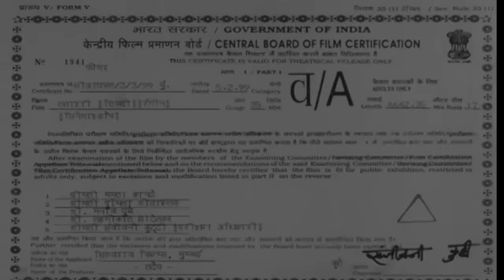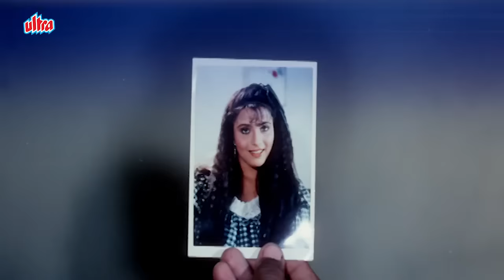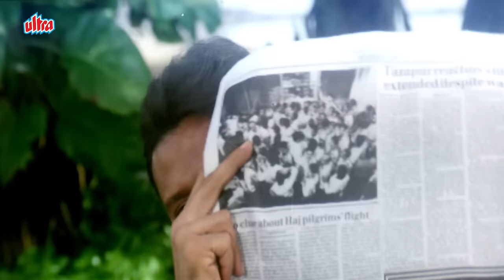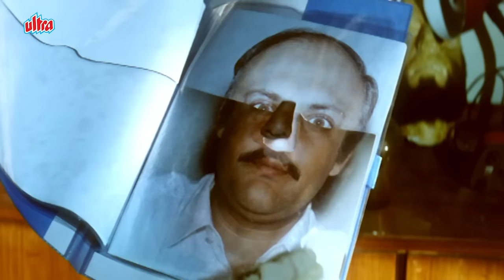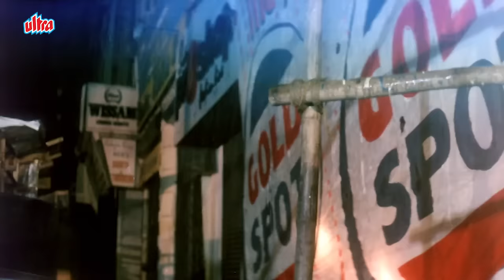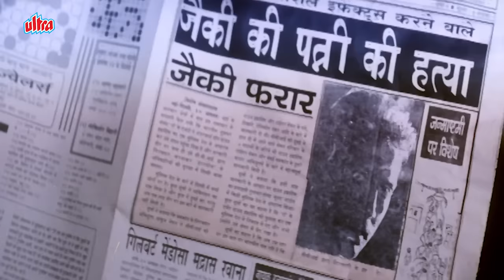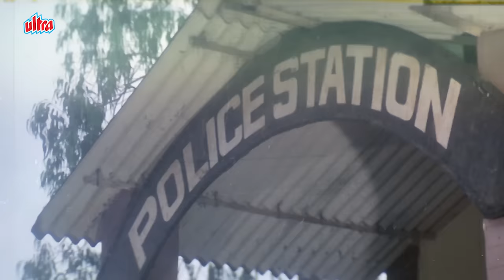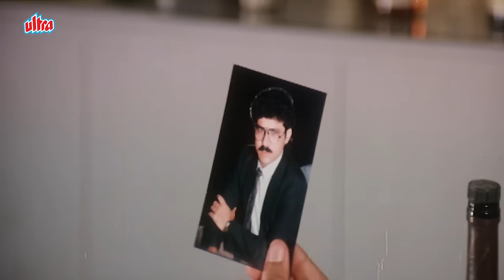जैकी श्रॉफ की सुपरहिट एक्शन फिल्म | Jackie Shroff, Juhi Chawla, Paresh Rawal | Talaashi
Watch Superhit Hindi Movie Talaashi (1996).

Starring: Jackie Shroff, Juhi Chawla, Mukesh Khanna, Alok Nath, Om Puri, Paresh Rawal, Jagdeep.
Producer: Pramod Shah, Ashok Sharma.

Plot: An art director is manipulated into being a part of a plan to kill a high-ranking cop. Now, he is on the run from the police and desperate to prove his innocence and save his life.